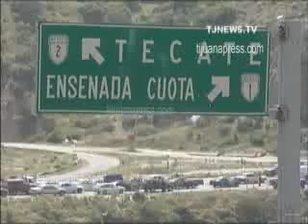SEGUNDO ACCESO A PLAYAS PARADO POR FALTA DE PERMISO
Manuel González  Reyes, delegado de Playas de Tijuana manifestó que el segundo acceso hacia esa delegación se encuentra terminado en un 60%, sin embargo la obra está parada debido a que la Secretaría de Comunicaciones y Transportes no ha dado la autorización para la construcción de un puente vehicular.